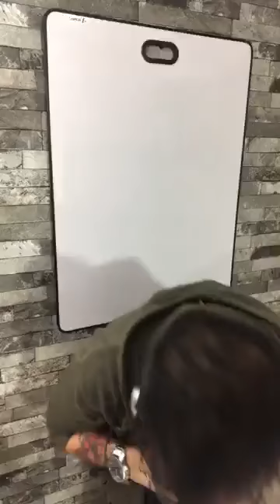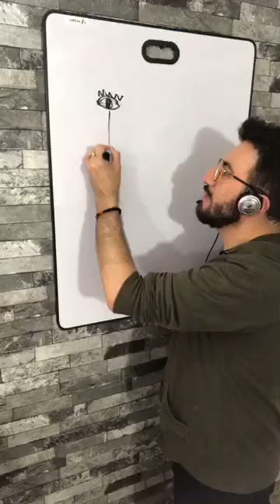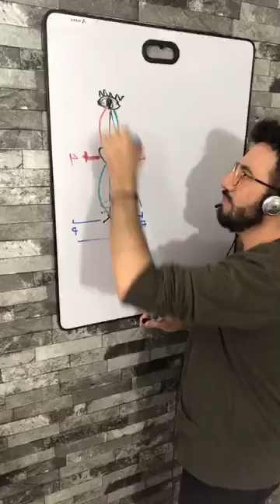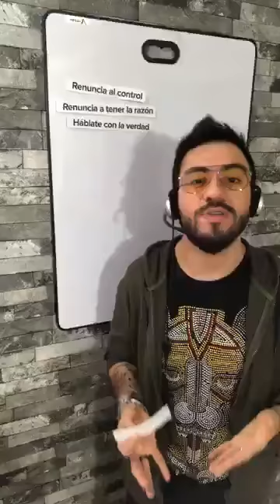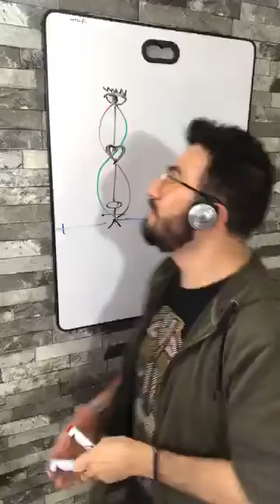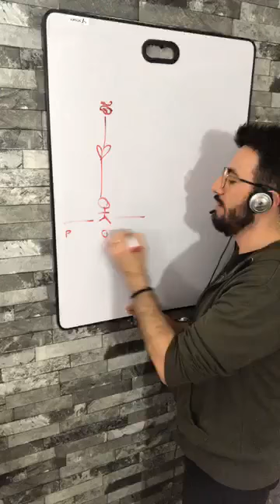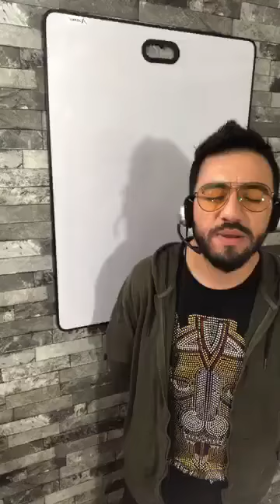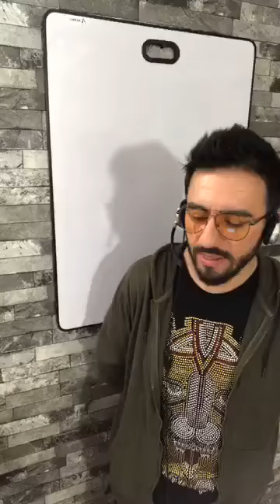Aprender a soltar y confiar 🙏🏻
Nuevamente te explico el ejercicio de la Derivación en su modo "diurno" como una forma de soltar y confiar en que estamos perfectamente sostenidos por el Origen; además te comparto tips para aprender a fluir perfectamente en este soltar.